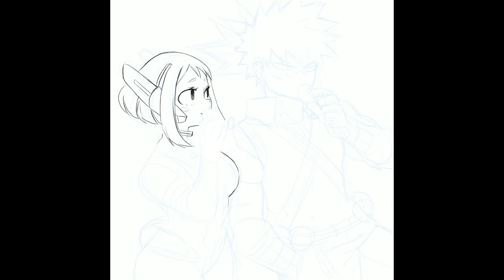SpeedArt_Eating Manju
Inspired by kacchako crumb chapter 272 ;)